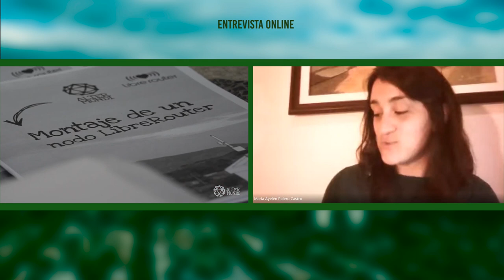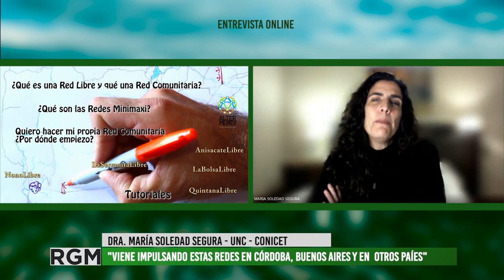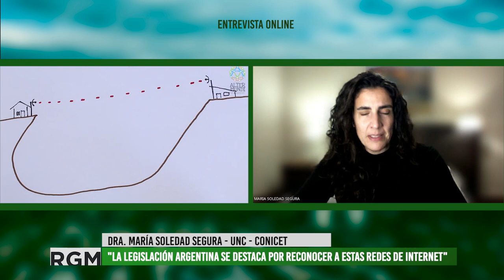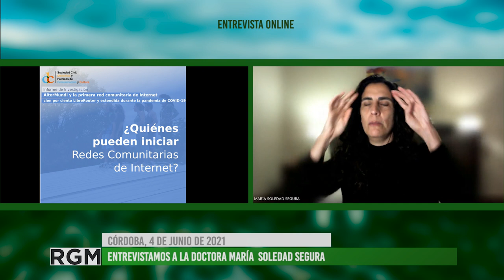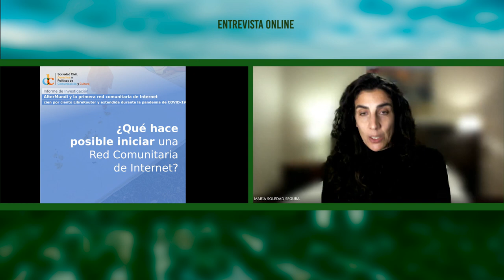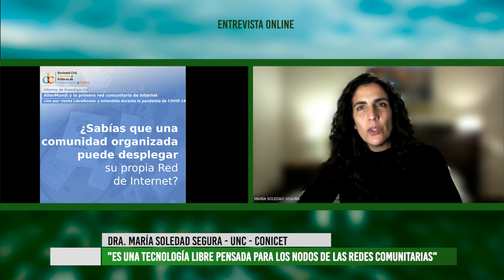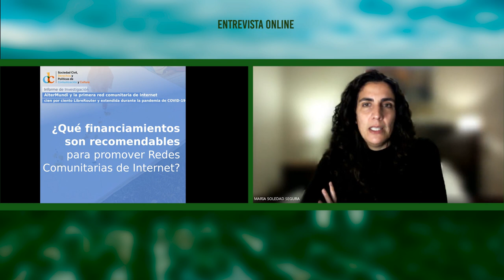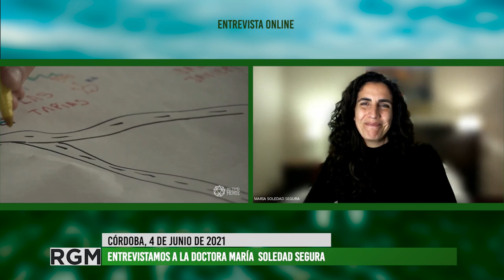Investigadoras de la Univ. de Córdoba nos cuentan quiénes pueden crear una red de internet libre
Entrevistamos a la Dra. María Soledad Segura, referenta del equipo de investigación que compone con Anna Valeria Prato y Cintia Weckesser, quien analizó el trabajo de la red de internet libre Altermundi. En el marco de una campaña que lanzaron, Segura nos cuenta quiénes pueden construir una red de internet comunitaria, cómo y desde qué perspectiva. En este sentido, las organizaciones sociales juegan un rol centrales para el pleno ejercicio del derecho a internet en todos los sectores sociales. Desde el Estado se vienen trabajando algunas políticas de fomento que permitirá el crecimiento de nuevas experiencias en todo el país.